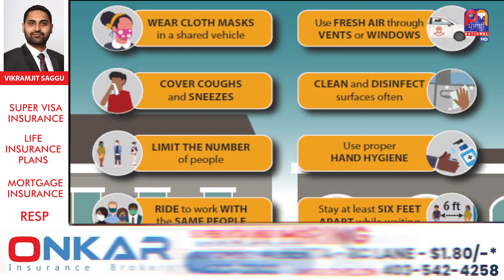Corona ਮਾਮਲੇ ਮਿਲਣ ’ਤੇ ਹੁਣ ਸੀਲ ਨਹੀਂ ਹੋਣਗੇ ਦਫ਼ਤਰ | Punjabi National Tv